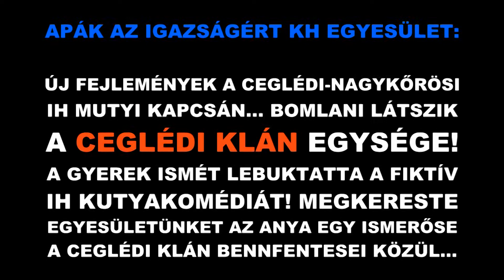AIKE: ÚJ FEJLEMÉNYEK A CEGLÉDI-NAGYKŐRÖSI IH MUTYI KAPCSÁN… BOMLANI LÁTSZIK A CEGLÉDI KLÁN EGYSÉGE!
A GYEREK ISMÉT LEBUKTATTA A FIKTÍV IH KUTYAKOMÉDIÁT! MEGKERESTE EGYESÜLETÜNKET AZ ANYA EGY ISMERŐSE A CEGLÉDI KLÁN BENNFENTESEI KÖZÜL…